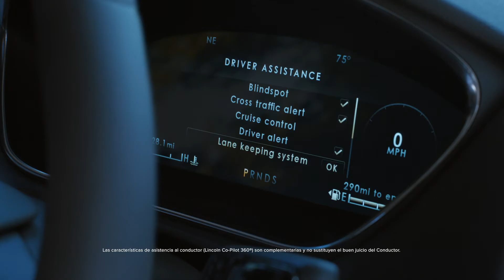Lincoln Nautilus Ultimate Control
Tecnología que te acompaña todos los días, Lincoln Nautilus con Co-pilot 360.